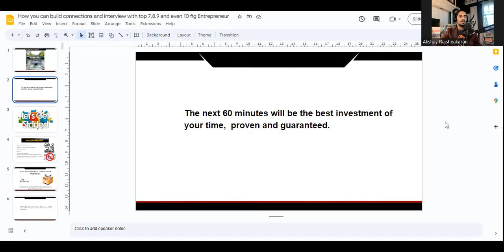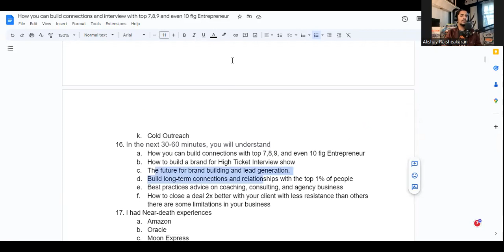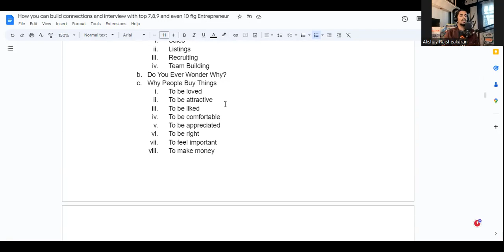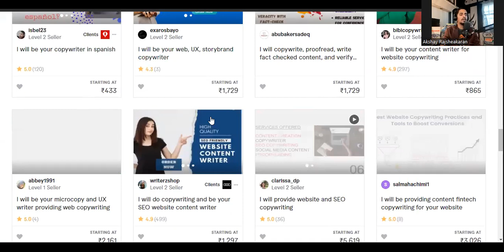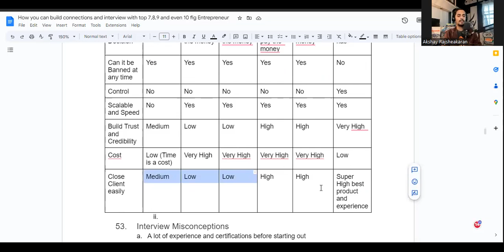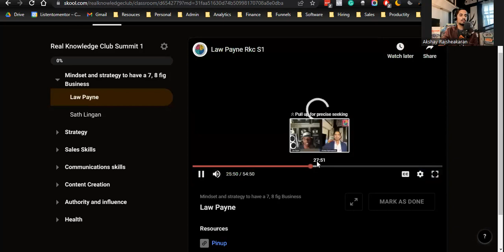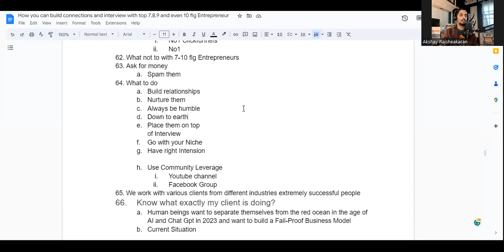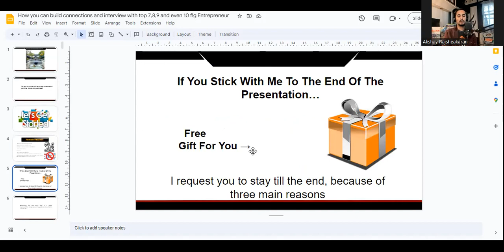How you can build connections and interview with top 7,8,9 and even 10 fig Entrepreneurs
How you can build connections and interview with top 7,8,9 and even 10 fig Entrepreneur

How you can feature yourself with interview high profile people 7,8,9 and 10 fig Enterpreneur elevate your social status get featured with high net worth individuals and get associated with them crack big business opportunity association.

Risk it or regret it
You have one life

You are one connection away

Akshay Rajsheakaran